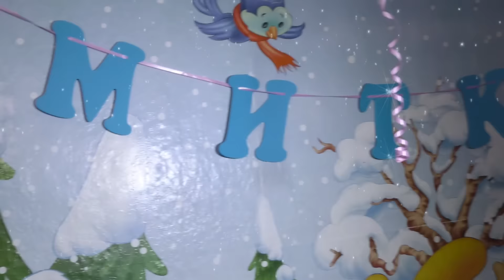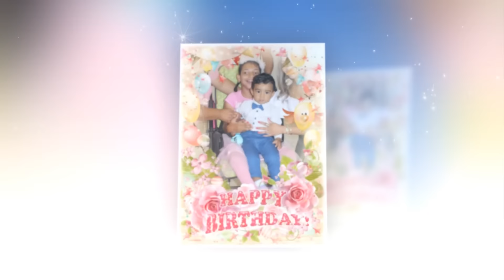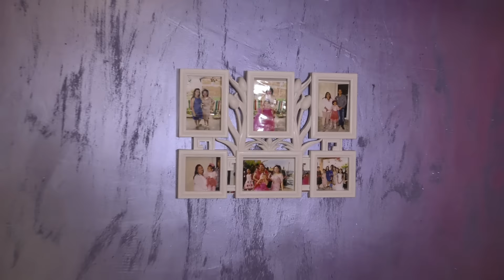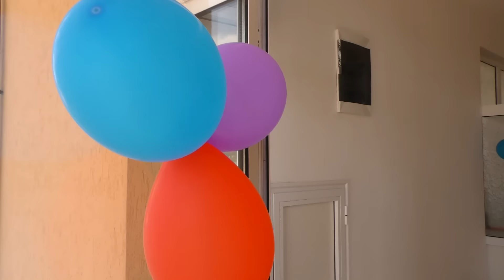рожден ден на принц митко 1 годинка 2020 г